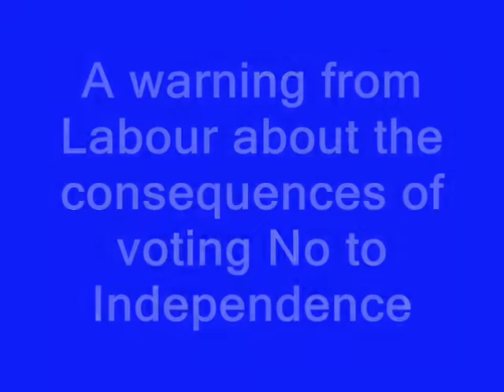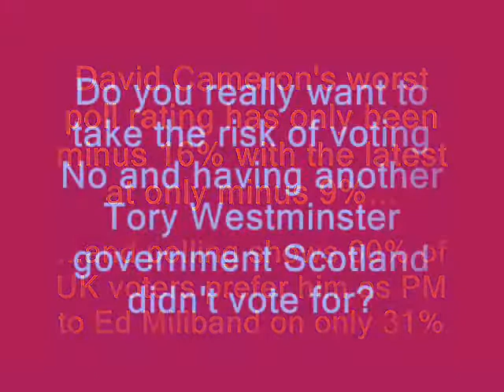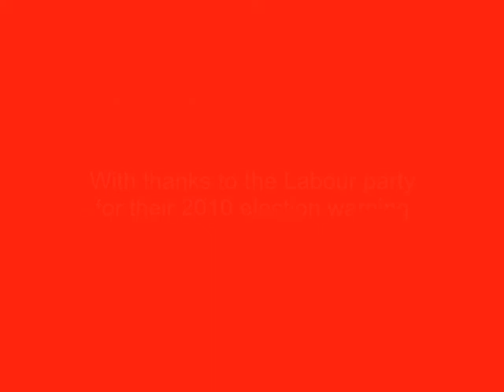Labour's 2012 warning about voting No to Independence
Labour party supporter - actor David Harewood - warns us about what a Tory Westminster government means for hard working families. A present Tory government whose poll ratings are better than previous Tory governments that went on to win by landslides. Tory Westminster governments Scotland doesn't vote for and which we would never have in an independent Scotland.